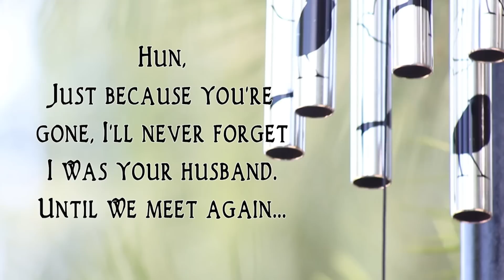Joe Exotic TV: Memorial Services for Travis Michael Maldonado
In Loving Memory of Travis Michael Maldonado Hun, just because your gone, I'll never forget I was your husband...Until we meet again. I love you, Joe.